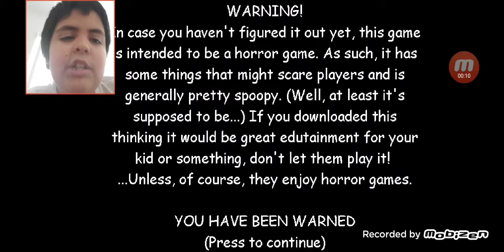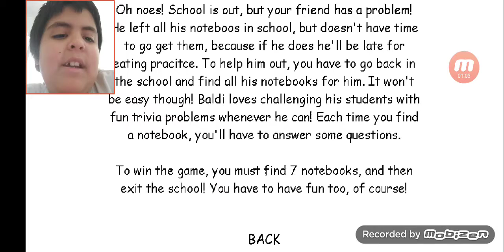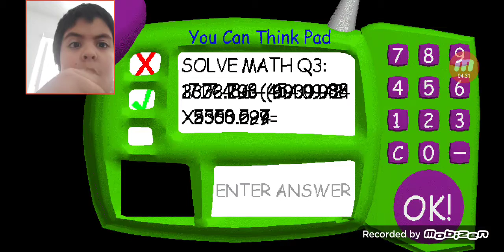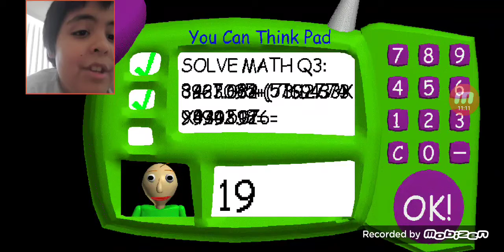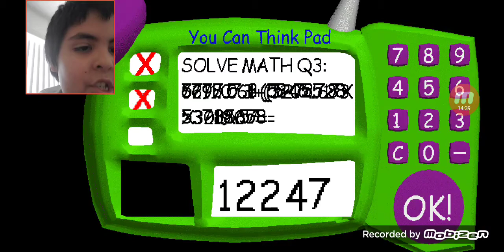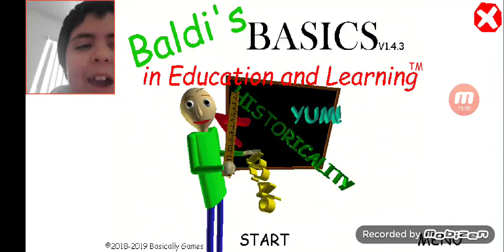Stopper mc plays baldis basics part 1